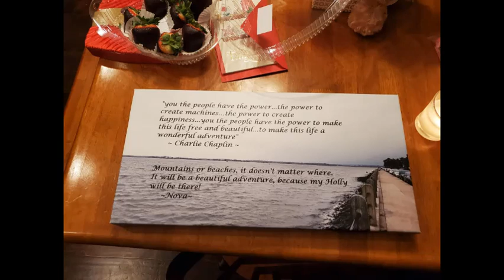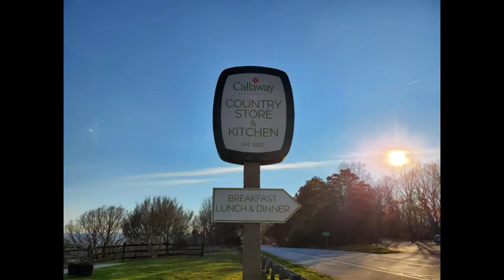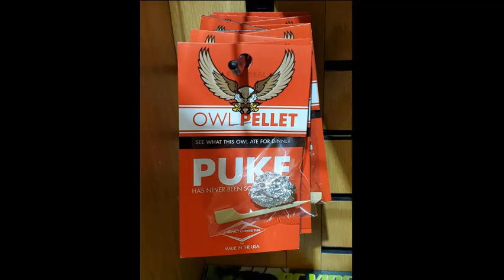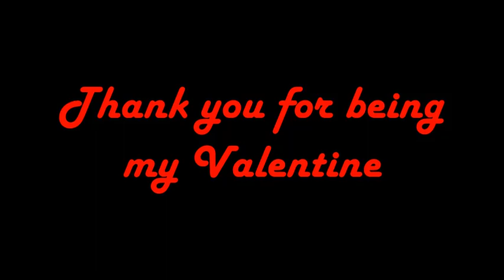Valentine 2020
Valentine 2020 with Holly at home and Callaway Gardens